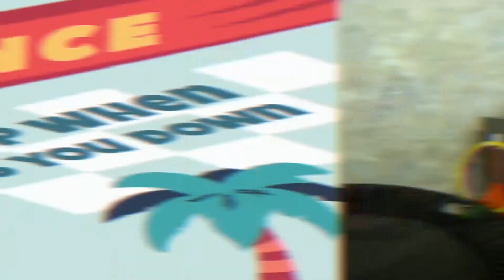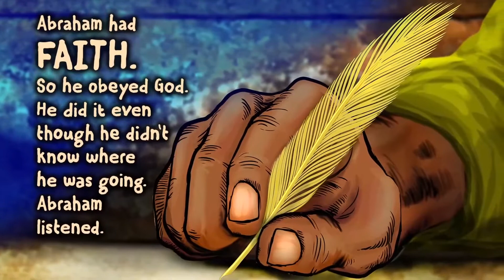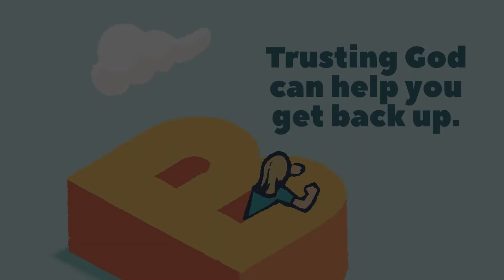Elementary | 05.22.22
Heroes of the Faith